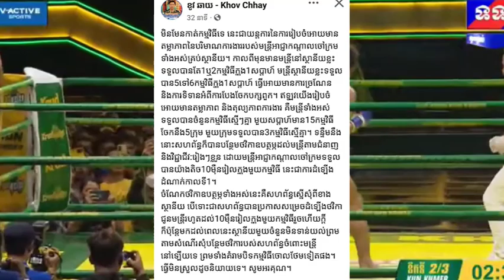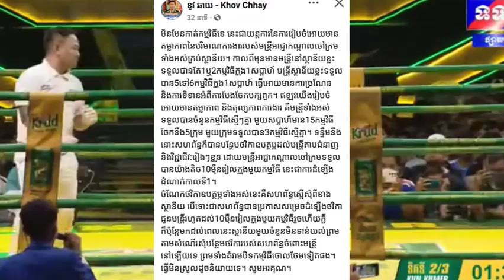ឯកឧត្តម ខូវ ឆាយ បកស្រាយរឿងគេចោទថា សហព័ន្ធកីឡាគុនខ្មែរ កាត់បន្ថយការងាររបស់មន្ត្រីអជ្ញាកណ្តាលនិងចៅក្រម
Kun Khmer is an ancient Khmer martial art that is thousands of years old, especially carved on the walls of Angkor Wat, a world heritage site. Kun Khmer is currently popular in Cambodia and internationally. Kun Khmer has often appeared in international leagues such as One Championship, World Lethwei Champion, Thai Fight​ etc. Now, Kun Khmer joined as a perminently member of the world boxing institutions like ISKA, and IPPCC.
Kun Khmer Video Channel:  @KhmerFightTVCambodia
Name: Oem Sina
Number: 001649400